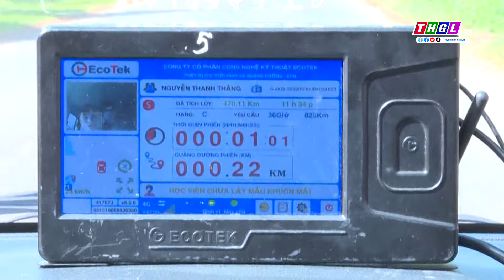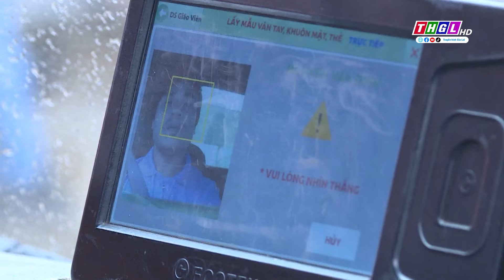Gia Lai đẩy mạnh chuyển đổi số trong đào tạo, sát hạch lái xe ô tô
Chuyển đổi số đang được các trung tâm đào tạo lái xe ô tô trên địa bàn tỉnh Gia Lai áp dụng đồng bộ vào quá trình giảng dạy các môn lý thuyết cũng như thực hành. Đẩy mạnh chuyển đổi số không chỉ tạo tính minh bạch mà còn giúp tăng cường quản lý nhà nước từ xa và đánh giá đúng trình độ học viên trong quá trình đào tạo, sát hạch cấp giấy phép lái xe.